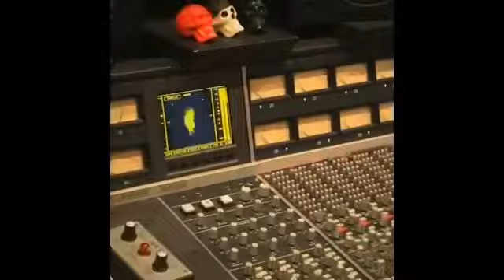Candy Eyes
Nite Shakes Recording at Atomic Garden West : Oakland : California. Engineering/ Mix & Master by Jesse Nichols. Additional Bass by
Scott Reategui Richards

Nite Shakes
Jason Lucero Guitar : vox
Courtney Callahan : drums